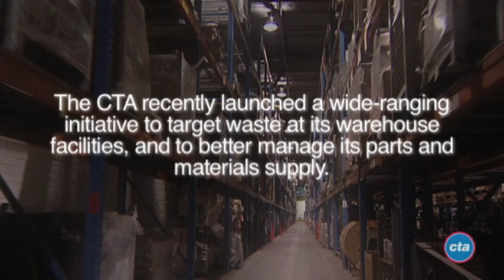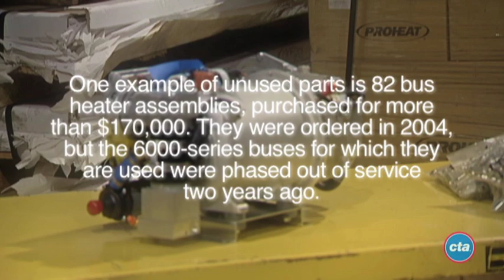CTA Supply Chain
CTA targets waste at warehouse.